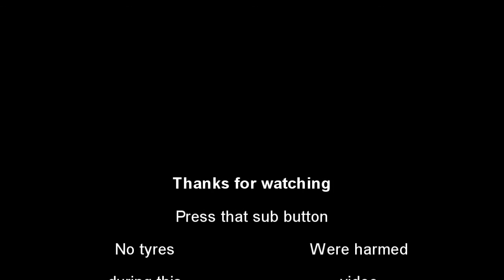The Knee Down Destruction Of Tyres (EPIC)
Glad you survived the video!
Thanks for taking the time to watch my video and i hope you liked it.

NO RIGHTS PERSEVERED
BUDGIE- BREADVAN